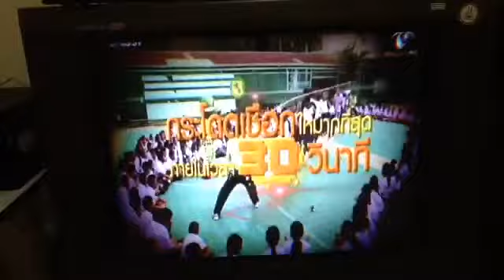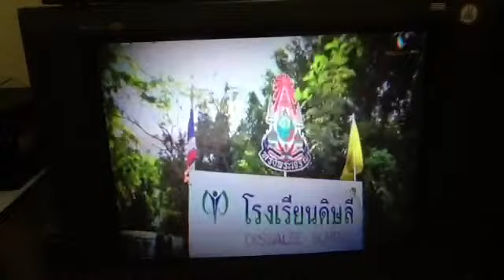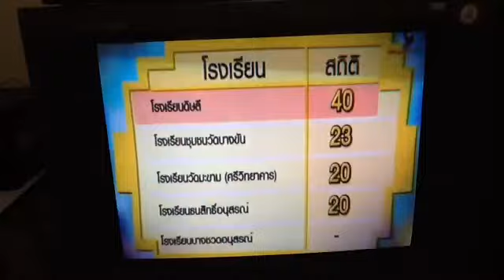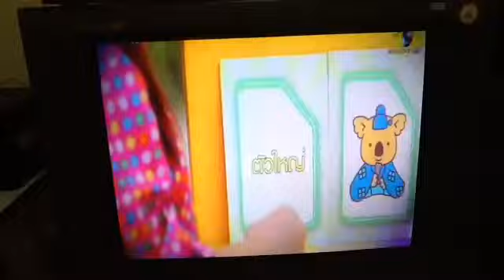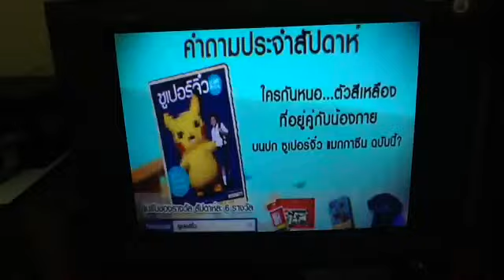ซุปเปอร์จิ๋ว 24 พ.ค. 2548